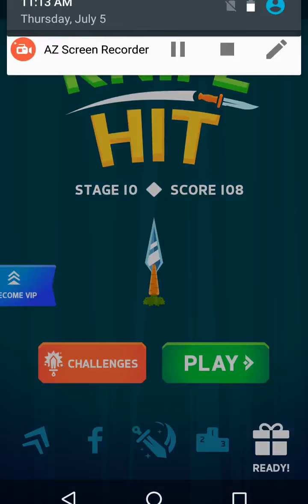Knife Hit - Gameplay